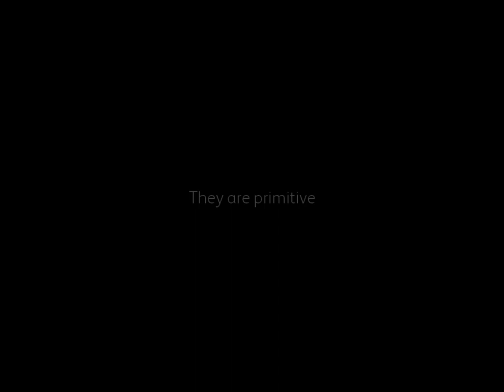Primitive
Track 4; Faraway Sands.

The vocals part is not included in this track. As a substitute for the missing vocals, some piano parts have been enhanced. This song is originally intended for 2 vocalists: clean and harsh.